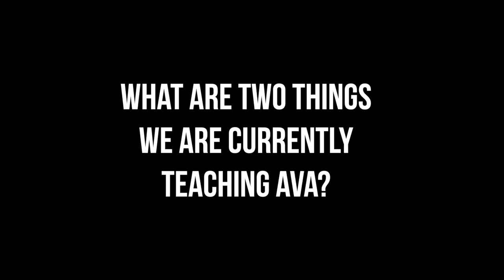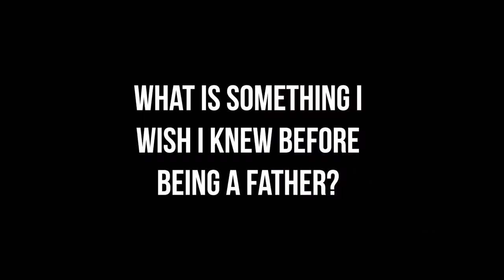Father and 18 month Interview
We did this interview for NewFatherChronicles back in 2018 and I never took the time to share it, so here is your look at Ava at 18 months answering a few questions that LaGuardia provided. I also share my experiences as a father at that point.

cameras used: Nikon 5100 & iphone XS Max
Shot and edited by DJDURL unless noted

FatherhoodFraternity vlogs are a look into real life of a father and daughter. Inspired by NewFatherChronicles & BeleafInFatherhood, I saw that we needed more faces of color showing the experiences of being a father. So this channel shows my authentic experiences and thoughts in hope to help you along the way. Also, my main goal is to show my Daughter, Ava how much we love her from the very beginning. You can expect to see
Toy Reviews
Room Tours
Ferber Method
Questions about fatherhood/parenting
Daddy Daughter Dancing
Podcasts
Indoor Games with Toddlers
Toddler's first experiences
12 Month development
24 Month development
36 Month Development
Toddler Tracing
Doctor Visists
Staying At Home with A Sick Toddler
Toddler Interviews
Family Trips
Family Vacations
Baby Shower Hauls
Daddy Daughter Singing
Daddy Daughter Car Rides
Toddler Playing With Toys
Toddler Playing With Tea Set
Ways To Spend Quality Time
Books to Read To Your Toddler
Kid Free Weekend
Family Trip To Houston
Toddler Visits Zoo
Toddler Painting
Toddler Drawing
Apps for Toddlers
Organizing Room
DIY Gifts
What We Feed Our Toddler
Nightly Routine With Toddler
Morning Routine With Toddler